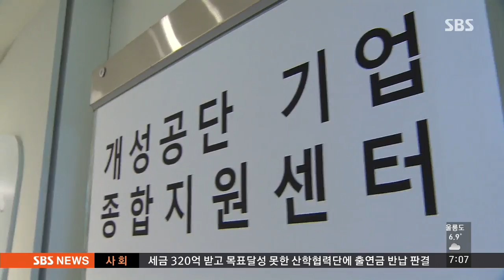입주 기업, 자산 동결에 발 동동…피해 수조 원 / SBS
이미 공단에 들어간 투자금액이 1조 원이 넘는 상태에서 앞으로 발생할 영업 손실까지 따지면 피해 금액은 수조 원에 이를 것으로 보입니다. 입주 기업들은 정부의 성급한 결정 때문이었다며 소송도 불사하겠다고 밝혔습니다.

송욱 기자입니다.